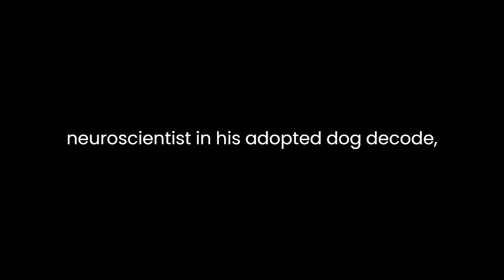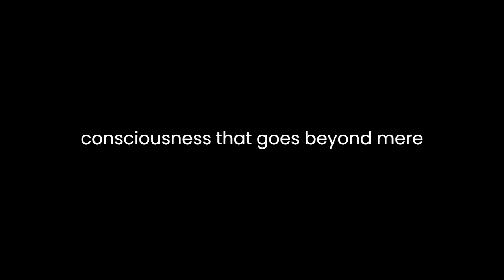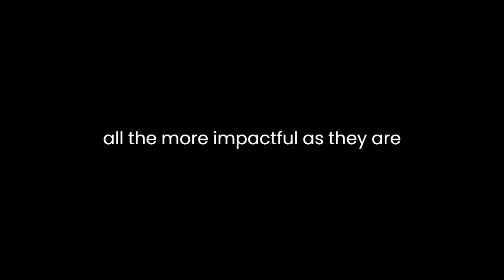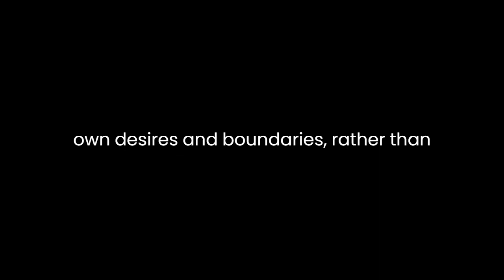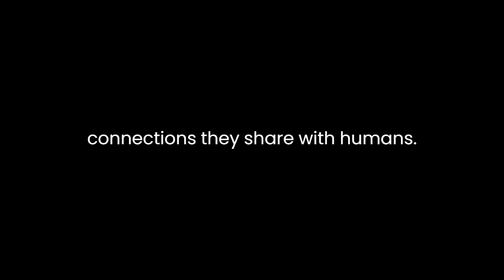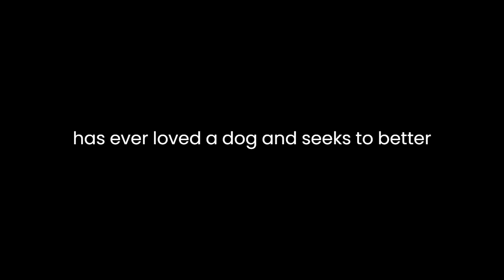"How Dogs Love Us" By Gregory Berns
n "How Dogs Love Us: A Neuroscientist and His Adopted Dog Decode the Canine Brain," author Gregory Berns takes readers on an intriguing journey into the complex world of canine emotions and cognition. This unique narrative combines scientific exploration with personal anecdotes, offering a captivating perspective on the depths of the human-canine bond and the mysteries of the canine brain.

The book centers around Berns' groundbreaking research, which involved training dogs to undergo fMRI scans, a remarkable feat in itself. He began this experiment with his own dog, Callie, an adopted mixed breed, and it was his deep connection with her that inspired his quest to understand the inner workings of a dog's mind.

One of the key themes that emerge from the book is the concept of canine consciousness. Berns argues that dogs possess a level of consciousness that goes beyond mere instinctual responses. He presents compelling evidence that dogs experience complex emotions such as love, attachment, and anticipation, challenging the traditional view of dogs as purely reactive creatures. Through his neuroimaging studies, Berns unveils the neural pathways associated with these emotions, shedding light on the profound emotional lives of dogs.

Berns' personal experiences with Callie add a poignant and relatable dimension to the narrative. His descriptions of their relationship are touching and provide a window into the deep bond that can exist between humans and their canine companions. He shares moments of joy, frustration, and sorrow, creating a heartfelt connection with the reader. These personal anecdotes make the scientific discoveries all the more impactful, as they are grounded in the genuine love and curiosity he has for his dog.

One of the book's standout chapters explores the concept of interspecies empathy. Berns delves into the idea that dogs are capable of not only understanding human emotions but also empathizing with them. He recounts an experiment in which dogs were trained to lie still in an fMRI machine while exposed to the scents of their owners and strangers. The results showed that the dogs' brains responded differently to their owners' scents, suggesting a deeper emotional connection. This finding challenges the conventional notion that dogs simply respond to their owners' cues and highlights the reciprocal nature of the human-canine relationship.

Throughout the book, Berns emphasizes the importance of trust in the human-dog bond. He discusses the ethical considerations of his research, particularly the necessity of ensuring that the dogs were comfortable and willing participants in the experiments. This ethical approach underscores his commitment to treating dogs as individuals with their own desires and boundaries, rather than simply as research subjects.

Berns also addresses the practical implications of his research. He explores how a deeper understanding of the canine brain can lead to improved training methods and more empathetic pet care. By unraveling the neural basis of dog behavior, he hopes to foster better relationships between humans and their furry companions, ultimately enhancing the well-being of both species.

The book is not without its challenges, however. While Berns' writing is accessible for a general audience, there are moments when the scientific explanations become somewhat dense and technical. Some readers may find themselves skimming through these sections to get to the more personal and relatable anecdotes. Additionally, the book could benefit from more diverse perspectives, as it primarily focuses on Berns' experiences and his relationship with his dog.

In conclusion, "How Dogs Love Us" is a compelling exploration of the emotional lives of dogs and the profound connections they share with humans. Gregory Berns' combination of scientific inquiry and personal storytelling creates a well-rounded narrative that tugs at the heartstrings while challenging conventional notions about our four-legged companions. His pioneering research sheds light on the intricate workings of the canine brain and, in doing so, deepens our appreciation for the incredible bond we share with our dogs. This book is a must-read for anyone who has ever loved a dog and seeks to better understand the depth of that love.